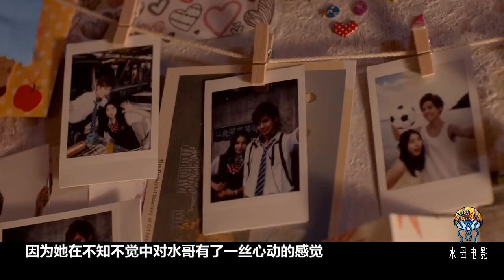妹妹在學校無人敢追，原來是哥哥在搞鬼！電影：《哥哥太愛我了怎麼辦》